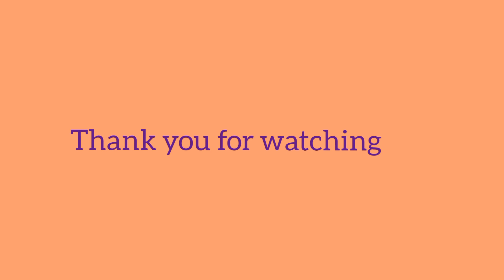Gilglt Baltistan Ghizer Polo Ground prectis Match#gilgitbaltistan#fypシ#freestylepolo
Gilglt Baltistan Ghizer gahkuch Polo ground prectis match a beautiful day nice match see all frnds